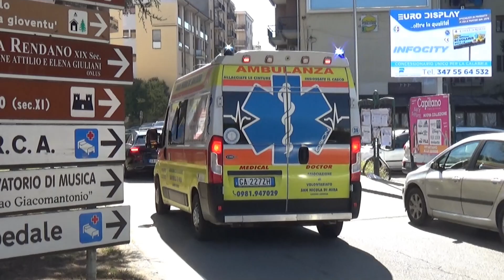2X Ambulanza Ass. Vol. San Nicola di Mira in emergenza - Italian ambulances responding code 3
Due ambulanze della Associazione di Volontariato San Nicola di Mira si dirigono sui target di intervento con sirena e dispositivi luminosi in funzione.
I mezzi sono Fiat Ducato X290 entrambi allestiti Orion.

English
Two italian ambulances of the San Nicola di Mira volunteer association responding code 3 to different calls.
The ambulances are Fiat Ducato X290 both prepared by Orion.